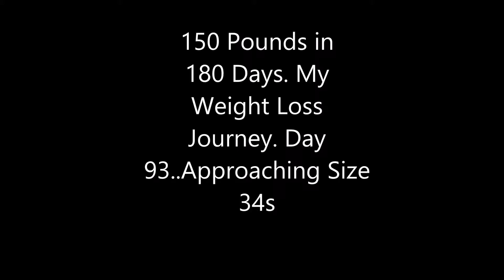150 Pounds in 180 Days - Weight Loss Journey Day 93 - August 2013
93 days into our journey. I'm weak but I'm happy to have made it this far. I was hoping to be done in another 40 days or so but to get to the finish line, 93 days was pretty much the halfway point. The last few pounds were very tough.